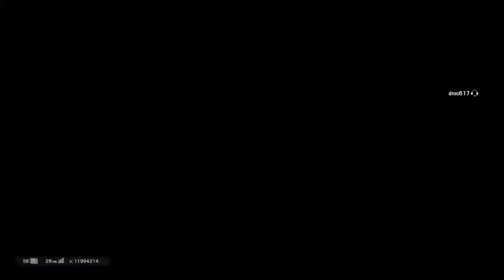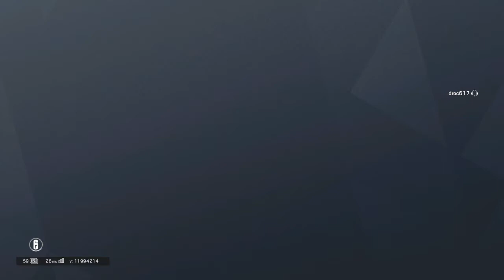Tom Clancy's Rainbow Six® Siege Good game 132